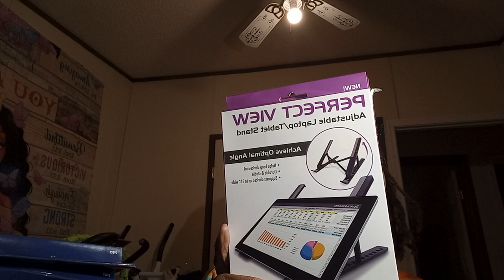pt 1 of my dollar tree and roses haul ❤️